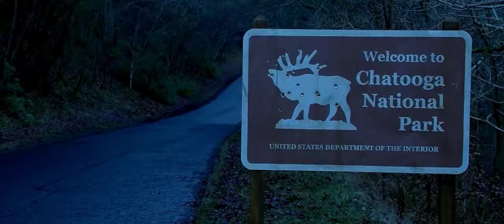The Descent // Trailer (Non Officiel) (B1 Ynov Audiovisuel)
📍 Paris Ynov Campus - École d'enseignement supérieur 🏫